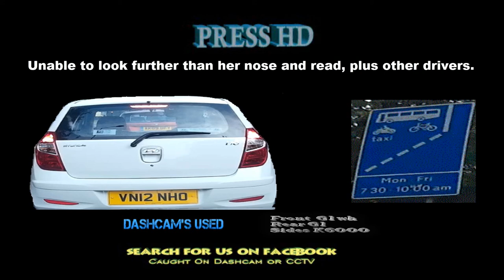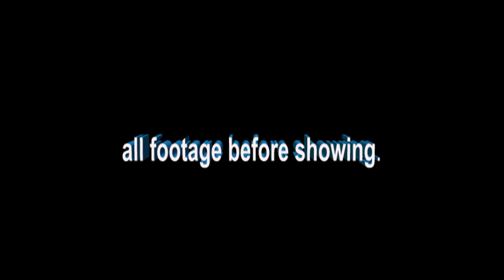VN12 NHO unable to read, like most others along there.